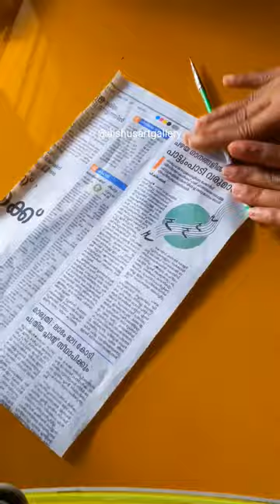Thermocol craft ideas